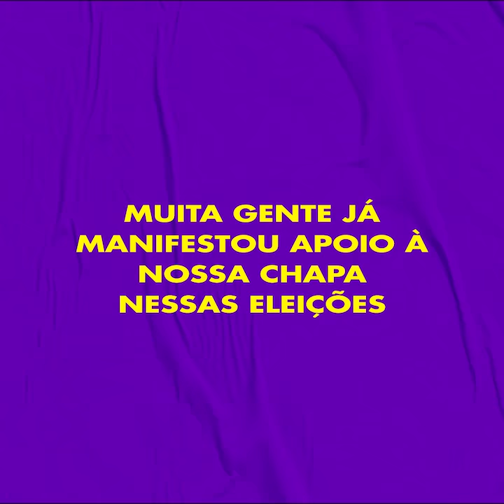Manifesto pró Boulos